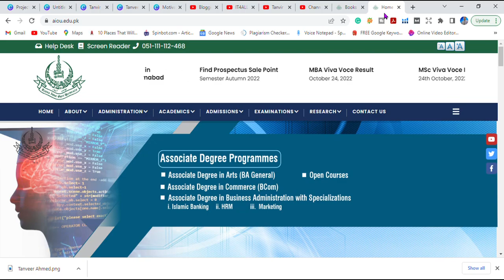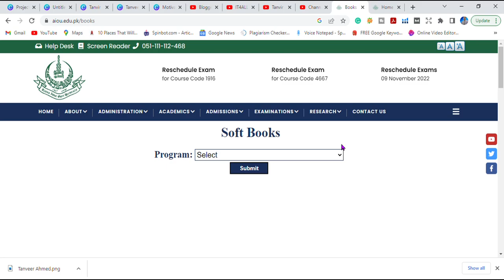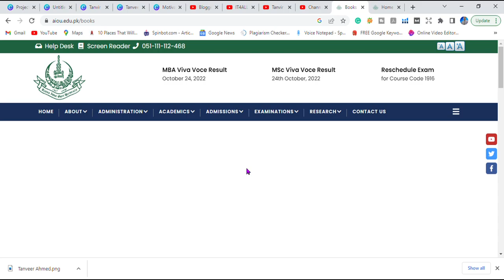How to Download Books By AIOU Website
Welcome to my channel these videos will provide you with information regarding AIOU and their activities related to students, like workshops, Exams, results, Admissions, Subject Lectures, Life Style, Technology, Politics, Blogging’s, Urdu Poetry, Motivational talks, etc.